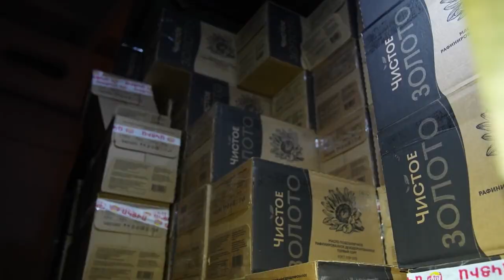Ավելի քան 210 տոննա բեռ՝ Գորիս-Ստեփանակերտ մայրուղով․ Շտաբ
Հարգելի՛ հայրենակիցներ,
Ռուսական խաղաղապահ առաքելության կողմից՝ Գորիս-Ստեփանակերտ մայրուղով, Արցախ է հասցվել մոտ 150 տոննա հումանիտար բեռ (ալյուր, աղ, ձեթ, խմորիչ, օրապահիկ):
Եվս 65 տոննա ալյուր՝ կրկին Գորիս-Ստեփանակերտ մայրուղով, Արցախ է տեղափոխվել Կարմիր խաչի միջազգային կոմիտեի կողմից:
[Արցախի տեղեկատվական շտաբ]